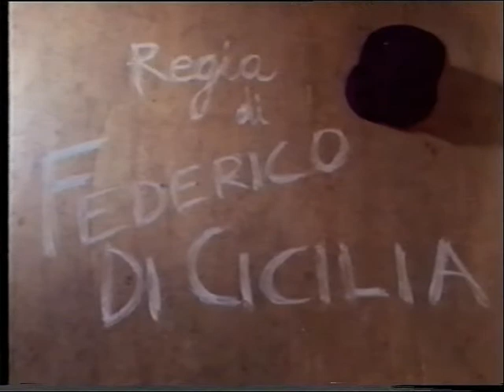scritte d'amore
primo cortometraggio realizzato da Federico Di Cicilia (16mm - colore) nel 1998.